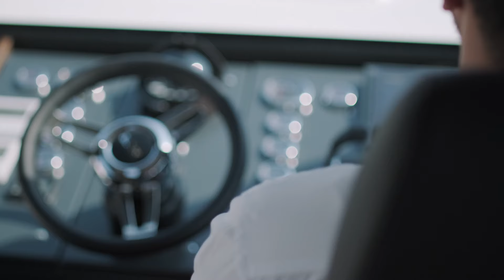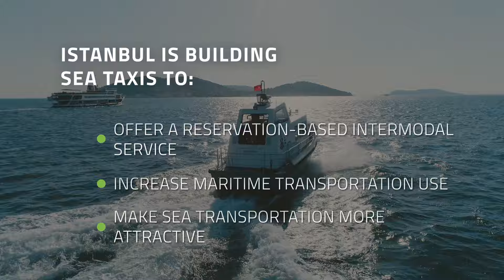Why is Istanbul building sea taxis?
If you want to know more about Mobility-as-a-Service and the challenges of its implementation, register to our e-course "Mobility-as-a-Service (MaaS) explained"

Over 30 million trips are made in Istanbul (Türkiye) on a daily basis, and the vast majority of them are made by road transportation. The Istanbul Metropolitan Municipality (IMM) wishes to take advantage of the Bosphorus separating the city to increase the share of travel in sea transportation from 2% today to 4% in 2040. Therefore, in 2021, Sea Taxi (or Deniz Taksi) project was launched by Şehir Hatları, also known as City Lines - public transportation provider that operates ferry routes since 1851. In this new UMX video, we travelled to Istanbul to understand how this sea taxi service works and how it fits into an already well-established mobility offer.

This video was shot in July 2022 in Istanbul, Türkiye. Many thanks to Emel Günay (Director of Transportation Planning at Istanbul Metropolitan Municipality), Sinem Dedetaş (General Manager of City Lines), Murat Üst (Sea Taxi Captain), Jeffrey Beyo (Sea Taxi User) and Erel Kantar (Sea Taxi User) for accepting to participate in this video!